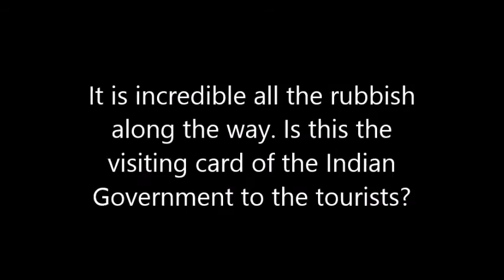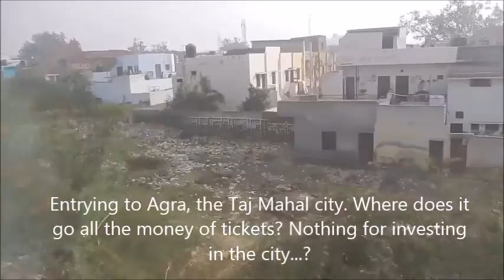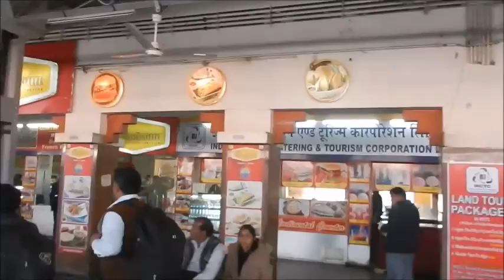Train from Delhi to Agra (Taj Mahal)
This is a video where we can see the way between Delhi and Agra. It is incredible all the rubbish we look along the way...